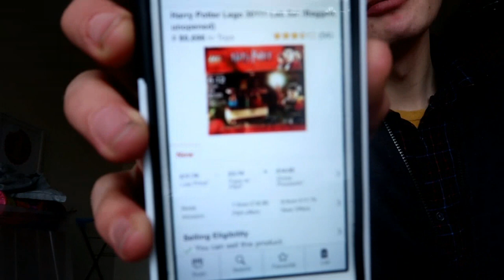CHANNEL ANNOUCEMENT // NEW CAMERA FOR VIDEOS // CANON G7X MARK II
I do hope that video satisfied your appetite for all things reselling! Please feel free to browse the info below...

OR